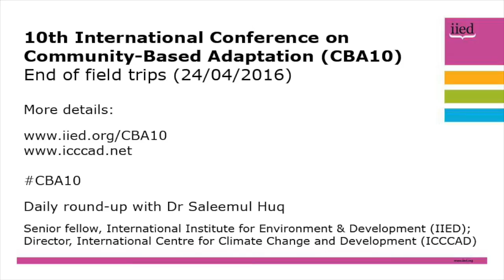CBA10 field trips conclusion, with Saleemul Huq, 24 April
The 10th International Conference on Community-Based Adaptation (CBA10) takes place in Dhaka, Bangladesh from 21-28 April, 2016.

In this interview, IIED senior fellow Saleemul Huq assesses how the first three days of field trips into Dhaka to see urban resilience projects in action has gone. He also looks forward to the start of the conference itself, and explains how to follow the conference online.